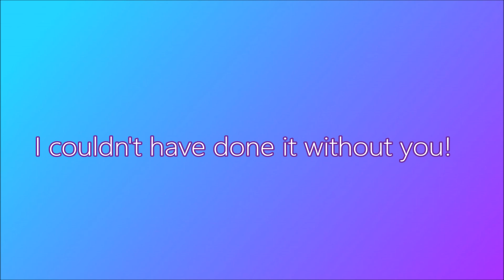100 subscribers!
This is the last video I'm going to edit with Movie Maker.